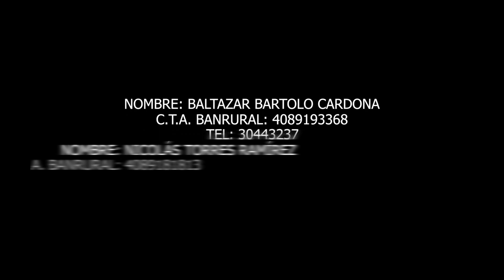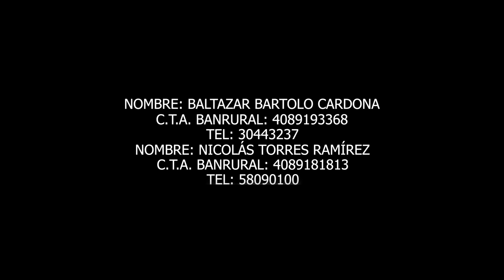Construcción de Nueva Capilla. Caserío Tz'isa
SI DESEA COLABORAR PUEDE HACER SU CONTRIBUCIÓN:
Nombre: Baltazar Bartolo Cardona
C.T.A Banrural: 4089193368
Nombre: Nicolás Torres Ramírez
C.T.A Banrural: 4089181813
DIOS LO RECOMPENSARA GRANDEMENTE
Producción: Viajero de mi Tierra
Filmación: Modesto Antonio Cardona Montejo